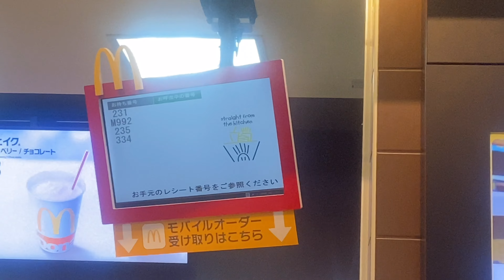McDonald Khadai Sakura Heriyo🌸Hanami